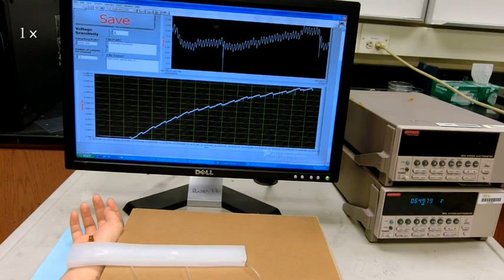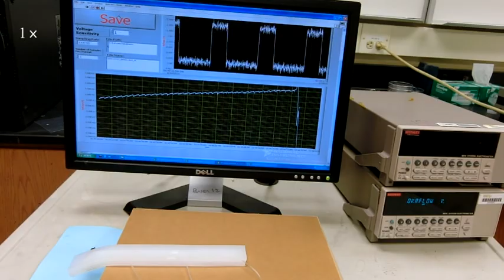Conscious robotic crawler for pulse sensing